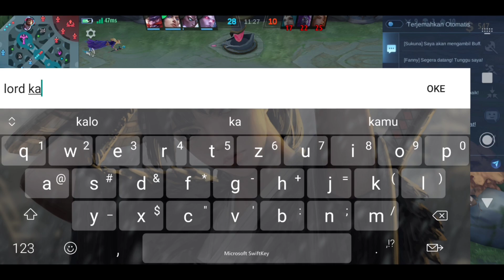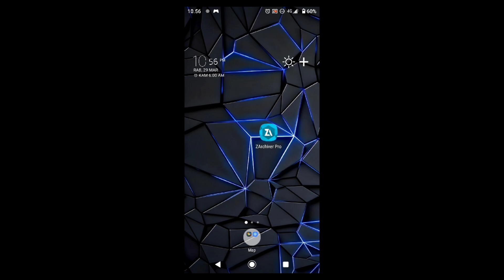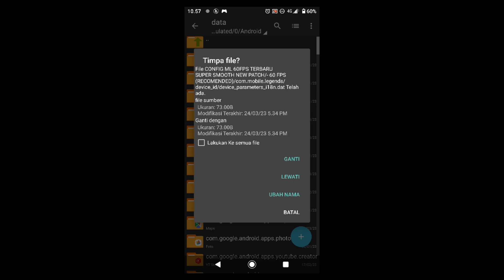CONFIG ML 60FPS TERBARU SUPER SMOOTH NEW PATCH - Lag fix frame drop hilang - Mobile Legends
Tips agar kalian nyaman dengan hp kalian walau suka lag, lag fix, hang, drop fps, ping jumping, Kalian akan menemukan solusinya di sini pahami defkripsi video

📂 LINK DONWLOAD : PIN KOMENTAR📍

⚒️ FITUR CONFIG ⚒️

🔨 Optimasi Ping Stabilizer
🔨 Touch Responsif
🔨 Optimasi Cpu & Gpu
🔨 Fast Loading Mact
🔨 Smooth Like Iphone
🔨 60fps Smooth Recomended For low End
🔨 Memaksimalkan Kinerja Hp Kalian
🔨 Lag Fix
🔨 Auto Pasheng Gaeeesss 🤩

Device : SonnyXZ2
Spek : 4/64 SNAP 845
Record : GLIP APP
Edit : kine master

Config ml 60fps terbaru super smooth new patch
Config 60 fps ml terbaru
Config ml terbaru
Cara mengatasi lag mobile legend terbaru 2023
Cara atasi ml patah patah terbaru
Config ml anti lag patah patah terbaru 2023
Config ml anti patah patah
Fixlagmobilelegend
lag fix
ML lite
ML 32 bit terbaru
Config ml no lag mobile legend
How to fix lag ml ram 2gb
gltools no root
ml 32 bit
cara mengatasi loading lama di mobile legend
config ml anti lag terbaru
config ml
cara mengatasi stuck loading 40
rayxd
fix lag ml
apk ml 32 bit terbaru
cara mengatasi loading battle ml
gltools
gltools mobile legends
game booster ml anti patah patah
cara mengatasi lag mobile legend
download gltools
ml 32 bit terbaru 2022
cara mengatasi ping naik turun mobile legend
mengatasi loading match ml.
download ml 32 bit terbaru 2022
config ml 60fps super smooth
game b0oster ml
config anti lag ml
fix spawn delay ml 2022
gfx tool mobile legend
gl tool mobile legend
cara atasi lag mobile legend
cara mengatasi stuck loading mact
cara mengatasi stuck loading mobile legend
apk ml lite 32 bit terbaru
cara mengatasi spawn delay ml
download gltools no root versi terbaru
fix spawn delay ml
gl tools, config fix lag ml
reduce data ml patch terbaru
script ml anti patah patah terbaru
ml lite
script anti lag ml
cara ping mobile legend 5ms
config 60fps mobile legend
gltools premium
fix lag ml new update
cara agar jaringan stabil saat bermain mobile legend
cara mengatasi patah patah di mobile legend script no lag mobile legend
cara atasi ping naik turun ml
config no lag ml
ping booster for mobile legends
cara agar ping ml 5 ms
cara mengatasi ml stuck di loading
config ml 120 fps terbaru
config ml no lag dan patah patah
gltool no root
loading screen mobile legends
cara atasi stuck loading mobile legend
config ml anti patah patah anti lag mobile legends
config ml terbaru
stuck loading match mobile legend
game booster terbaik 2022 ml
gl tools ml
cara mengatasi frame drop di mobile legend
fix delay spawn ml
gl tool
loading ml lama
ml 32 bit patch terbaru
ml lite 32 bit
data ml lite ml 32 bit apk
how to fix spawn delay in ml 2022
mempercepat loading mobil legend
32 bit ml
cara agar loading ml cepat
cara mengatasi jaringan ml naik turun
cara agar tidak lag saat main mobile legend
config ping stabil mobile legend
spawn delay ml fix
cara mengatasi loading ml stuck
ping ml tidak stabil
cara mengatasi ml lag padahal jaringan cara mengatasi sinyal lag di mobile legend
cara agar ping ml 5ms
download ml 32 bit
apk anti lag mobile legend
cara agar ping ml stabil
cara root gltools
fix lag mobile legends
config ml no lag
ml 32bit
cara mengatasi loading match lag
fix lag ml terbaru cara mengatasi loading in game..
cara mengatasi delay mobile legend
config lag ml
Config ml smooth terbaru
gltool
a mengatasi sinyal jumping ml
apk ml 32 bit
cara mengatasi delay spawn mobile legend
game booster terbaik 2022
cara agar loading ml cepat 2022
overclock android no root
atasi lag mobile legend config ml anti lag
ml no lag
ping jumping mobile legend
cara agar main ml lancar tanpa lag
cara mengatasi ping jumping mobile legend
cara pakai gltools tanpa root
kenapa loading game mobile legend
cara menggunakan gltools no root
config ml anti patah patah terbaru
ml 32 bit apk latest version ml stuck di game loading
cara mengatasi hp patah patah mengatasi stuck loading 40
setting gltools mobile legend
apk penguat sinyal mobile legend
cara main ml tidak patah patah
cara mengatasi jaringan lag mobile legend
config spawn delay ml
data ml lite terbaru 2022 rayxd, ml 32 bit terbaru
config ml